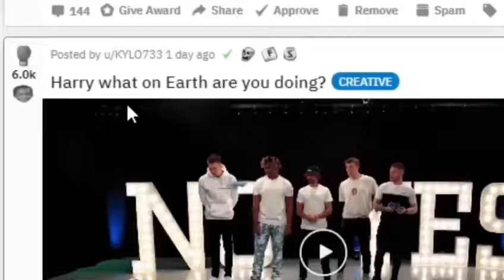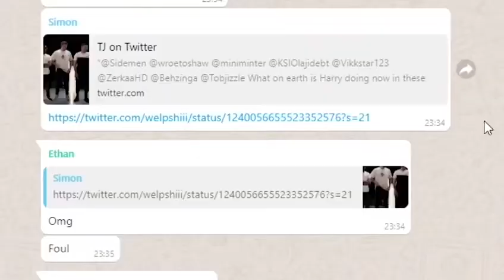What the actual f*ck is Harry doing?